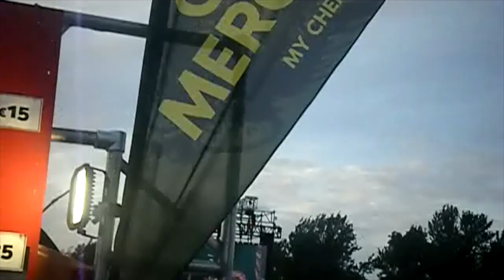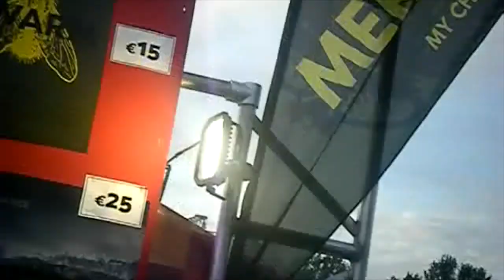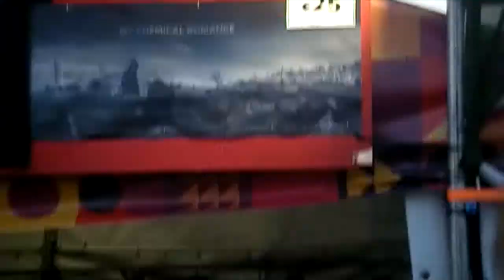Im Not Okay || My Chemical Romance Live In Royal Hospital Kilmainham Dublin 24/05/2022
My Chemical Romance playing ' Im Not Okay' on the first day of the Dublin Tour. Im sorry for the kinda bad quality as the bass was super loud at the beginning compared to the microphone, it will improve throughout the next videos. also sorry about me and my cousin talking a lot during this, id didn't realise it would pick up on the camera.